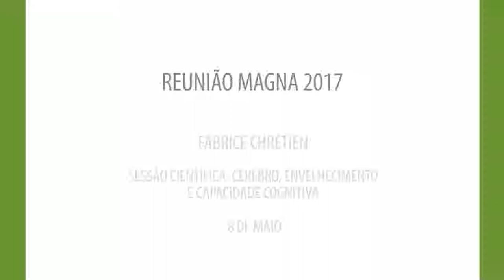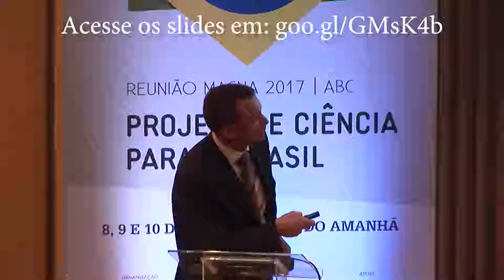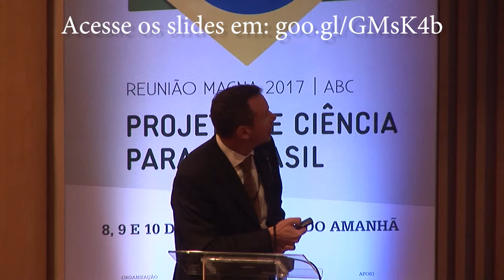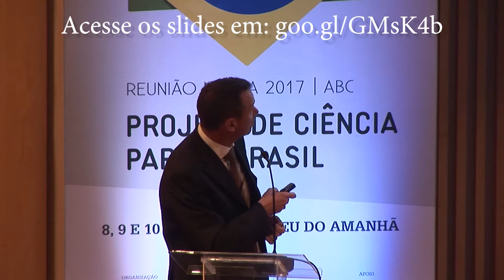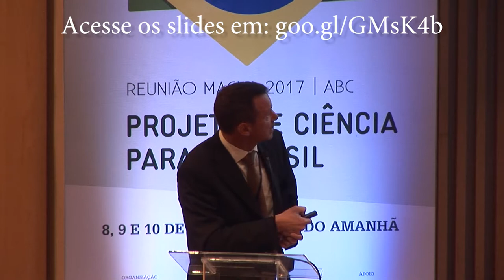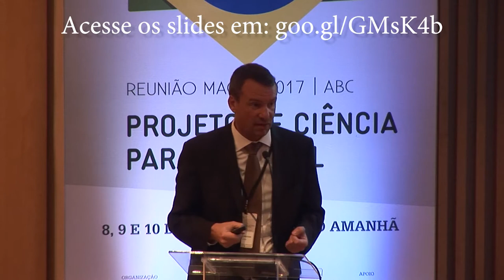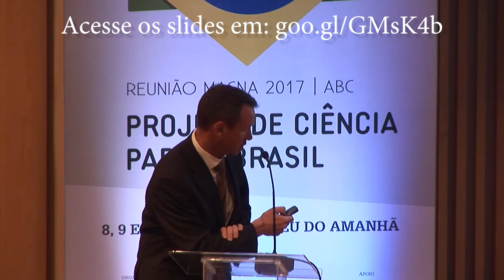Fabrice Chretien | Reunião Magna 2017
Sessão científica: Cérebro, envelhecimento e capacidade cognitiva
Fabrice Chretien (Diretor do Departamento de Neuropatologia do Hospital Sainte Anne)